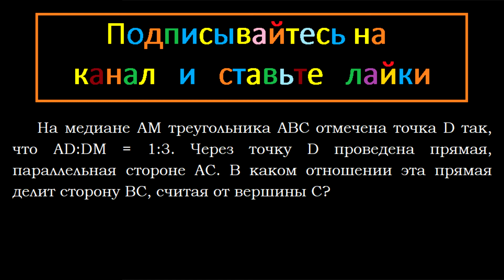Геометрия На медиане AM треугольника ABC отмечена точка D так, что AD:DM = 1:3. Через точку D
Геометрия На медиане AM треугольника ABC отмечена точка D так, что AD:DM = 1:3. Через точку D проведена прямая, параллельная стороне AC. В каком отношении эта прямая делит сторону BC, считая от вершины C?